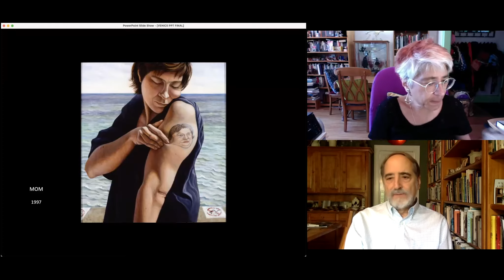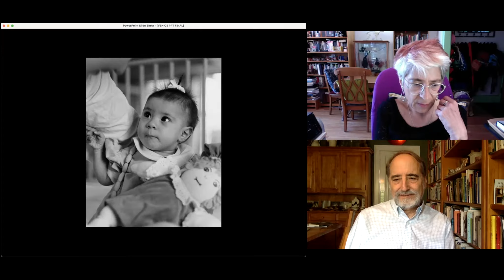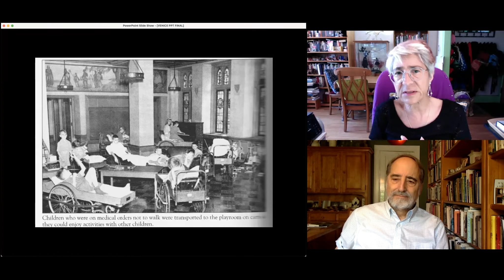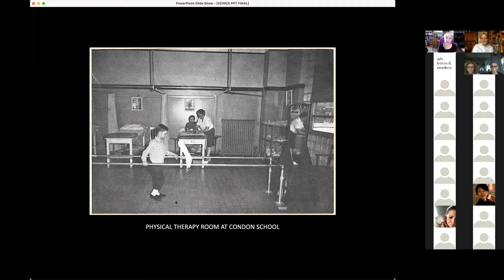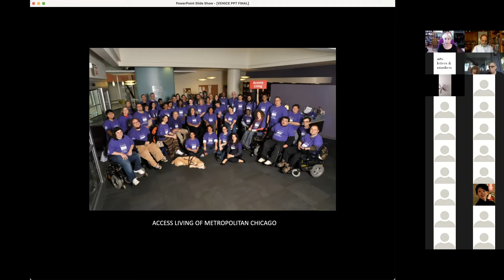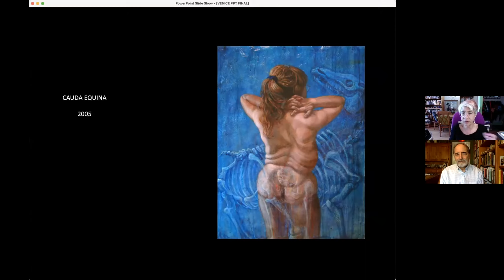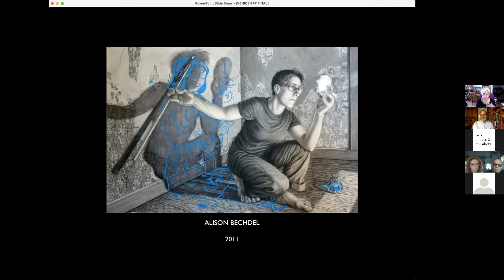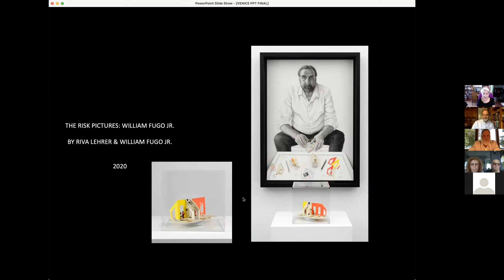Artist and Disability Activist Riva Lehrer in conversation with Lawrence Weschler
That Riva Lehrer is alive at all is a matter of remarkable luck and coincidence. Had it not been for the fact that in 1958, her mother was working as a researcher in a lab doing groundbreaking work on natal anomalies, Ms. Lehrer might not have long survived her birth. But she benefited from both innovative surgeries—and the visionary attentions of that mother. Now, decades later, Ms. Lehrer has become a leading figure in Disability Culture in the United States, known internationally as a portrait artist whose work challenges staid conceptions of beauty, through images that depict the power and allure of variant bodies—and lives.

On this occasion (as it happens, of the 46th anniversary of the death of her mother), Ms Lehrer will be conversing with Lawrence Weschler, who last year blurbed her extraordinary new memoir, Golem Girl, as follows:

“Oy, what a story: Job, eat your heart out! In Riva Lehrer’s life chronicle, an appalling fate (and I don’t just mean the circumstances of her birth) gets visited upon an invincible character, and the result is a wincing-wise tale, by turns harrowing and hilarious, cut clean through with flecks of grace and beauty.”

This public talk is presented as part of “SunShip: The Arc That Makes The Flood Possible,” Arts Letters & Numbers’ exhibition in the CITYX Venice Italian Virtual Pavilion of the 17th Venice Architecture Biennale.